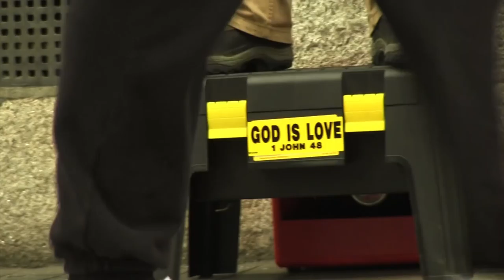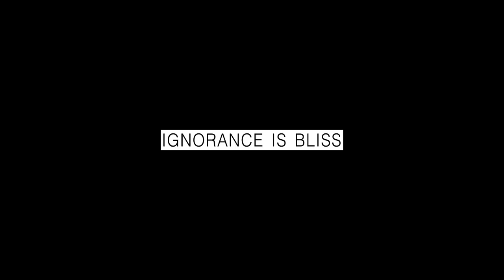Ignorance is Bliss Trailer Short Documentary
The following link is where you can go and watch the full documentary.

Ignorance is Bliss is a short documentary about Irish street preachers.

Produced by Wrath & Grace Productions
Directed by Sean Bradford

Is ignorance bliss? discover the reasons to why Christians choose to preach on the streets of Dublin and learn of the effects of their efforts.